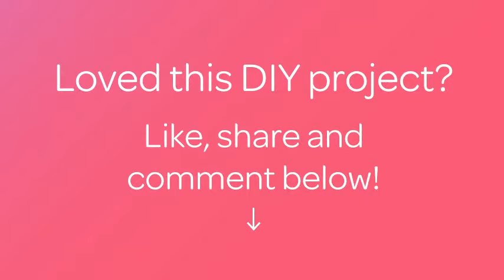How To Make A Criss Cross Card With Pull Out Tag - DIY Crafts Tutorial - Guidecentral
About this DIY project:
- Title: Make a Criss Cross Card with Pull out Tag

Supplies:
- 1 x A4 white card
- Patterned papers
- Ribbon
- Paper flowers & leaves
- Scoring board